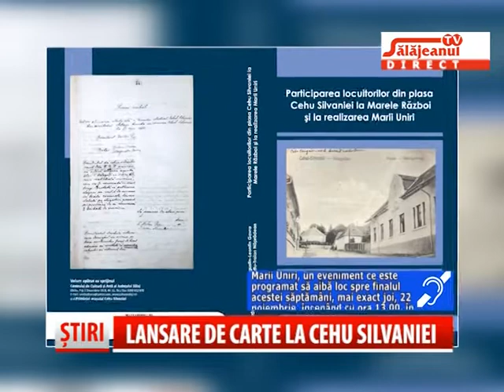LANSARE DE CARTE LA CEHU SILVANIEI